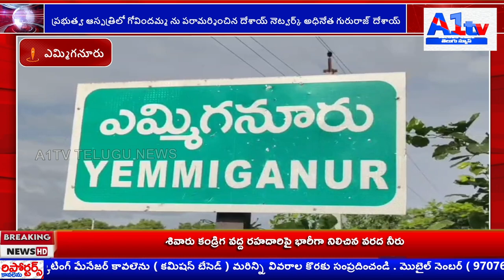| ప్రభుత్వ ఆస్పత్రిలో గోవిందమ్మ ను పరామర్శించిన దేశాయ్ నెట్వర్క్ అధినేత గురురాజ్ దేశాయ్ |A1tv telugu